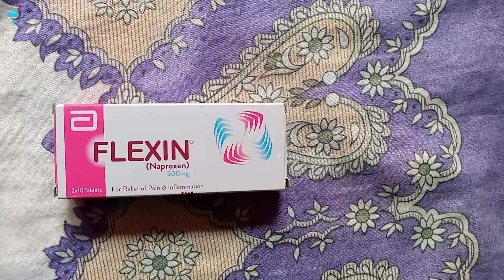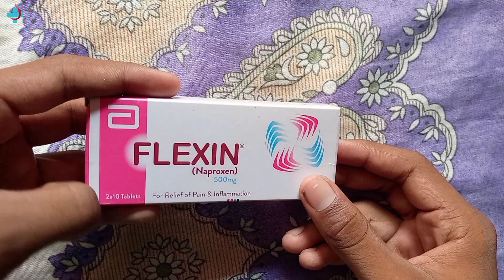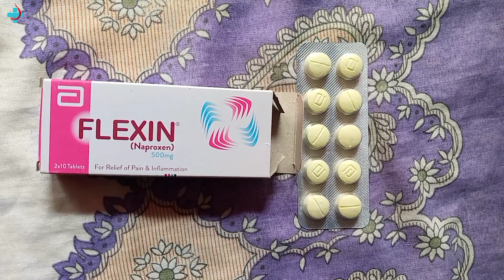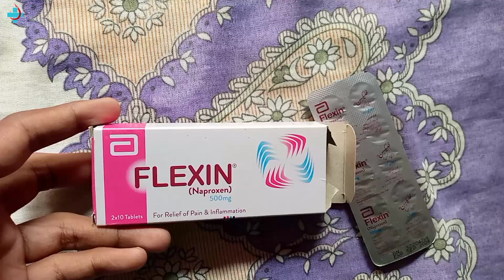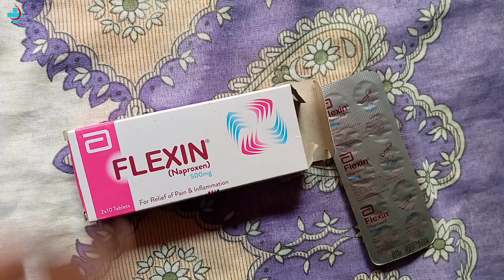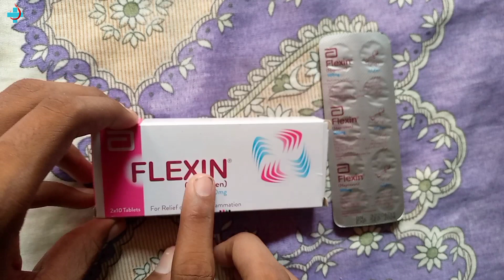Flexin (Naproxen) 500mg Tablet Complete Use in Urdu - Best Tab For Teeth Pain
Flexin 500mg Tablet Use in Urdu And Best Tablet For Teeth Pain

In This Video Flexin 500mg Tablet in Urdu So You Watch This Video You Know Flexin 500mg Tablet

Meri Baki Branches !!!